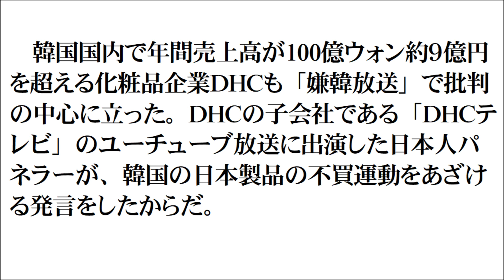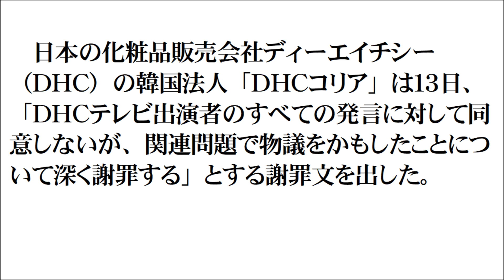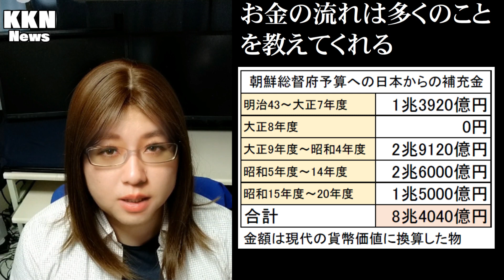韓国で虎ノ門ニュースを口実としてDHCに不買運動。韓国にとって不都合な真実を言論封殺か。DHC本社は抗議声明発表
韓国の放送局「JTBC」は、虎ノ門ニュースの映像を使いながら、歴史歪曲をしていると非難。これにより虎ノ門ニュースの制作をしているDHCを不買運動せよと話題になりました。

DHCの韓国法人は謝罪しましたが、日本のDHCは声明を発表して抗議しています。

マイクの調子が悪くてニュースを読んでいる時にぷつぷつ途切れ気味。困ったー。
今朝方、一度投稿しましたが、桁数が間違っていますよ。という指摘があり、訂正、投稿しました。ご指摘ありがとうございました。
面白かった、参考になった、刺激になった、これからの動画も楽しみなど、好意的に思ってくれたらどんどんSNSで人に紹介していってください!
思ったこと感じたことのコメント書き込み大歓迎!!
きっとあなたの考えに良い刺激があると思います。
分かるニュース解説オススメ動画

GSOMIAを解説　日韓・軍事情報包括保護協定とは何かこの動画を見れば分かります

【ビザ発給厳格化　k国に対するノービザ優遇の取り消し　その利点とは何か解説】

翻訳してくれる方がいるとうれしいです。

大統領側近　疑惑、不正だらけで「たまねぎ男」の異名　政権に打撃が及ぶか考察

火に油を注ぐとはこのこと　駐韓大使に抗議　アメリカ政府高官は11月まで圧力をかけることを決意

アメリカ　党派を超えて批判で一致　これまでにない勢いで不信感広がる

ホワイト国指定除外、実施しました。あがきむなしくムン大統領は金融商品を国民に勧める異様な光景

GSOMIA破棄決定　ムンジェイン大統領はアメリカ、日本の反対を無視して自滅まっしぐら

訪日観光客、過去最高を記録　だからこそ、k国からの観光客はもっと減っていいデータ

k国の航空会社8社すべてが赤字転落。さらなる悪化も回避不能か

「日本は放射能で汚染されている」第二弾　廃バッテリー、廃タイヤ、廃プラスチック、放射線検査強化　ディスカウントジャパン戦略続く

「日本は放射能汚染されている」に反論　韓国のディスカウントジャパン戦略

日本の対韓戦術を解き明かすk国報道　一方、日本人にはk国の主張が浸透中?

半島が力を合わせれば日本に追いつく　k国大統領　国内の支持固めで現実直視せず

あなたもk国に賛成したくなる　対日輸出審査強化　半導体DRAMとNAND型フラッシュメモリが最有力か

k国ホワイト国除外　k国与党「日本の経済戦争宣戦布告だ」　反撃始まる? 　k国の反応紹介

「k国とは仲良くしなければいけません」テレビコメンテーターの言葉に納得できる人います?

「c国・k国などのWTOでの優遇取り消しへ　トランプ大統領の貿易攻勢続く」

k国ろうそく集会　釜山市交流停止　崖に突き進む国とどう向き合うべきか解説

関連動画
神河かおる　twitter @kamikawakaworu

コメントはすべて目を通しています。返信はすべてにはできませんのでご了承ください。
動画内の効果音・音楽はYoutube提供の作品を使用しています。